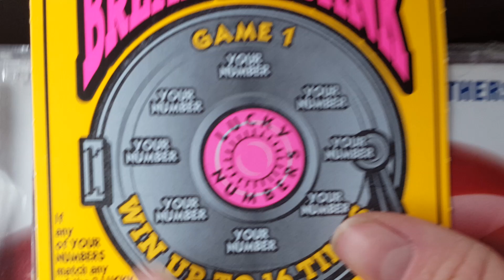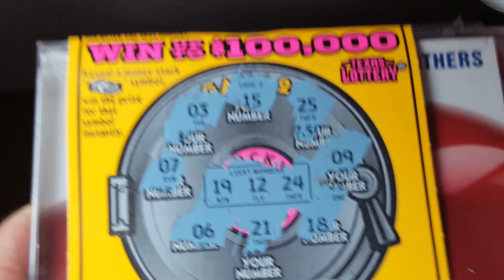$5 Bonus Break The Bank Texas Lottery Scratch Off Ticket